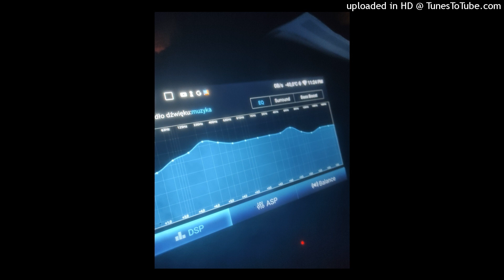Remix Amster najarany i bogaty